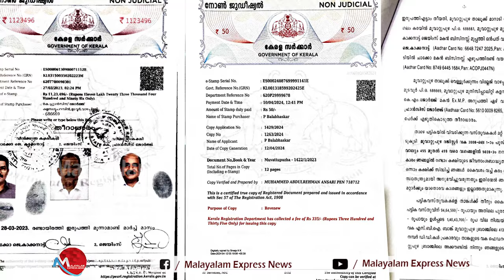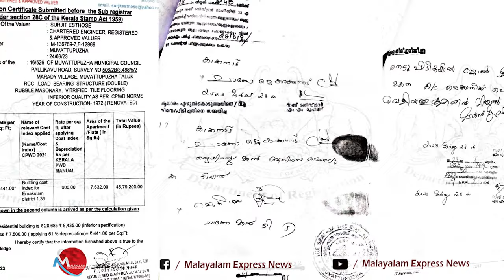മൗറീഷ്യസ് അക്കൗണ്ട് ഫ്രാൻസിസ് ജോർജിന്റെ മകന്റേതോ? ആകെ ദുരൂഹം I allegations against kottayam udf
കോട്ടയത്ത് UDF ജയിച്ചാൽ കള്ളനെ താക്കോൽ ഏൽപ്പിച്ച അവസ്ഥയാകും
മൗറീഷ്യസ് അക്കൗണ്ട് ആരുടെ? ആഡംബര വീട്ടിലും വെട്ടിപ്പ്